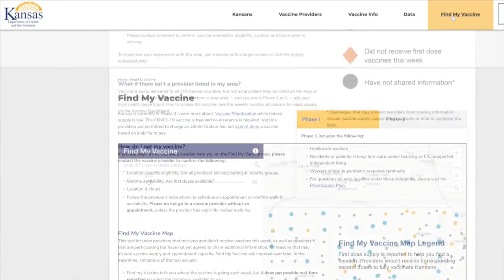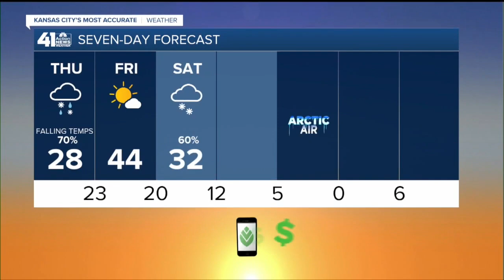41 Action News Latest Headlines | February 3, 5pm